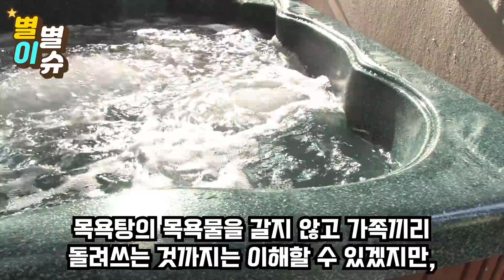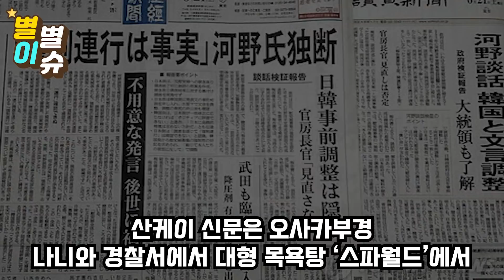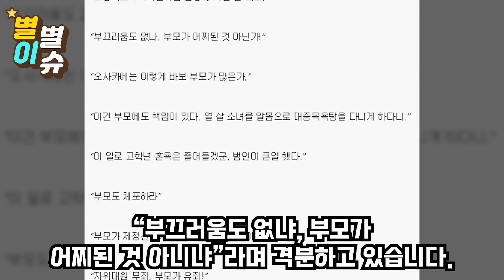안녕하세요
이게 뭐가 잘못인데?
일본 법으로 금지했는데
일본 남자들이 가장 좋아하는 성문화